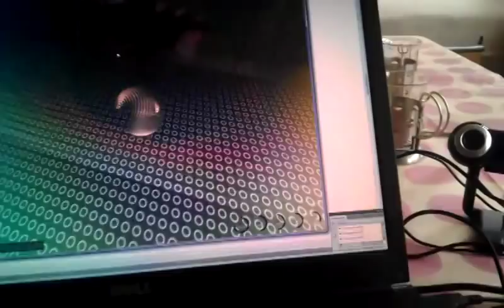HTML5 combo test : WebGL + Audio API + GetUserMedia + jQuery